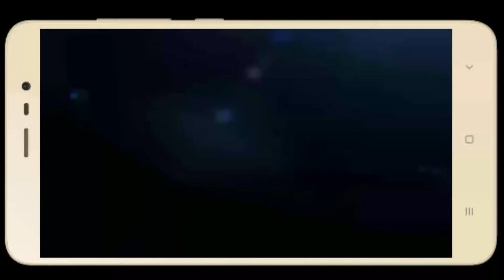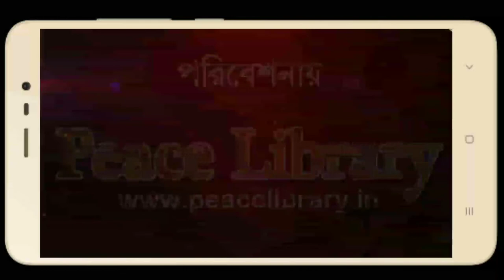সাংগঠনিক অবস্থা নিয়ে কিছু কথা। আব্দুল আলীম বিন কাওসার মাদানী।